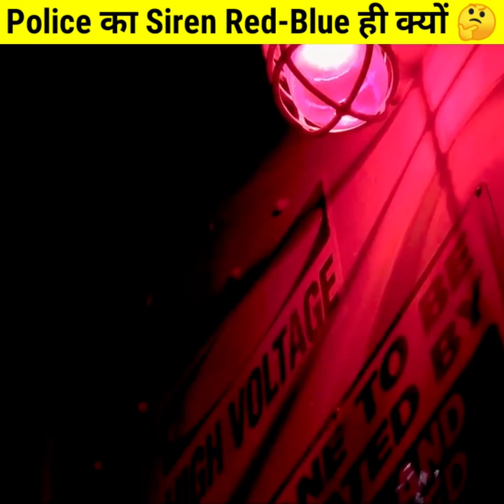Why Police siren is of Red-Blue Colour? 🤔